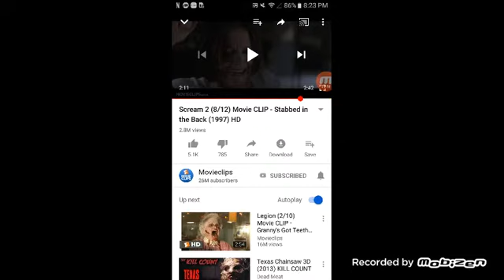Scream 4 theory [ dept. Hoss isn't dead]